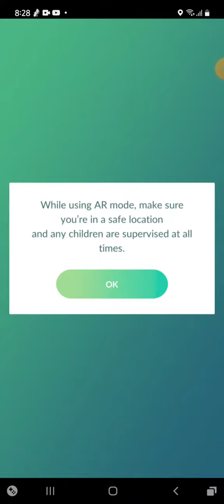POGO SEVEN DAY RESEARCH BREAK THREW BOX OPENING